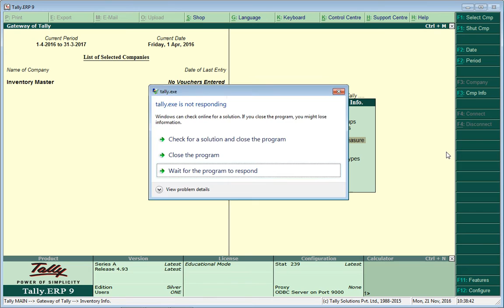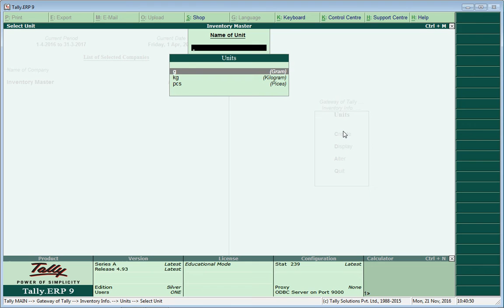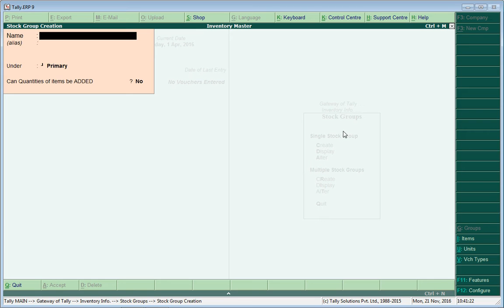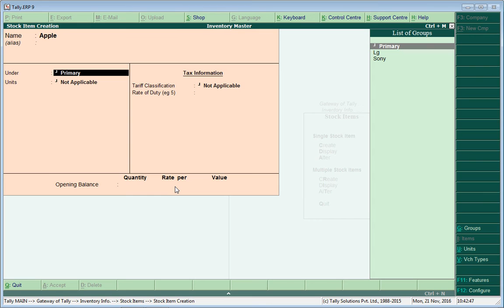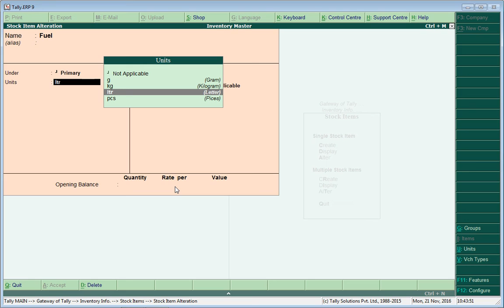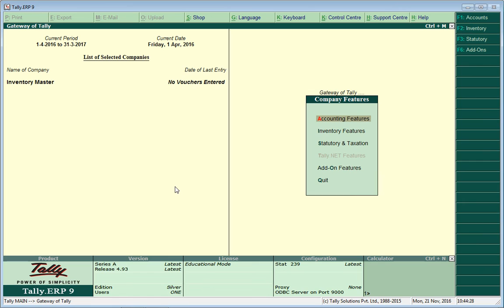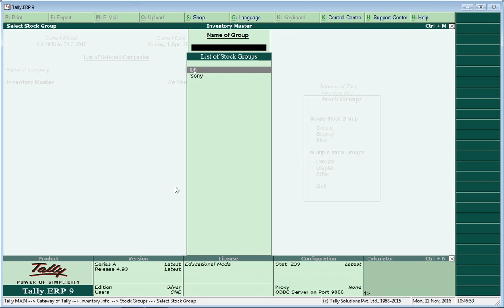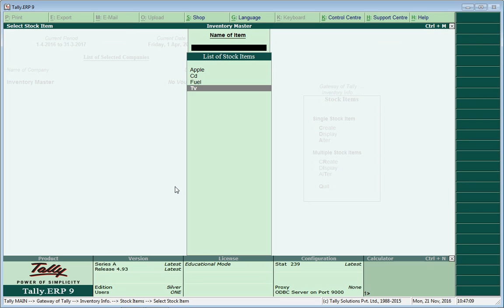How To Create Inventory Masters In Tallyerp9